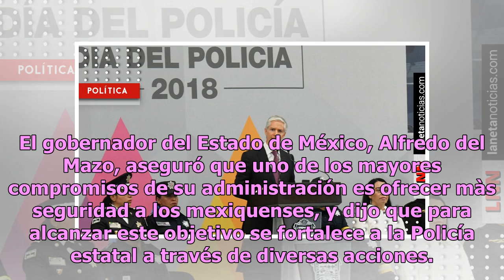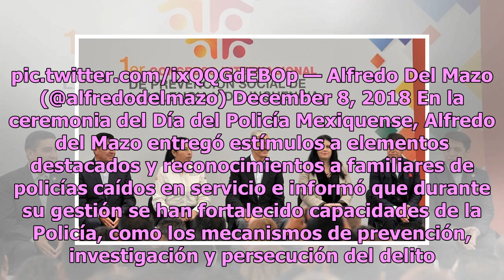Edomex refuerza a la Policía para brindar mayor seguridad: Alfredo del Mazo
El gobernador del Estado de México, Alfredo del Mazo, aseguró que uno de los mayores compromisos de su administración es ofrecer màs seguridad a los mexiquenses, y dijo que para alcanzar este objetivo se fortalece a la Policía estatal a través de diversas acciones. Recalcó que para reforzar a la Pol...